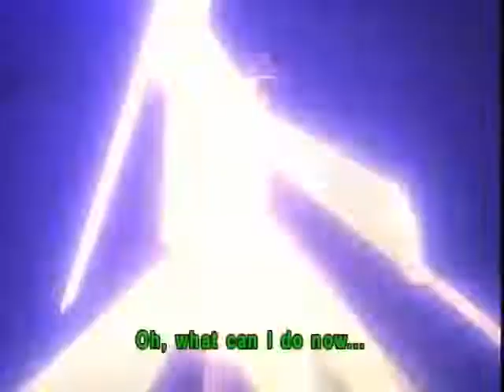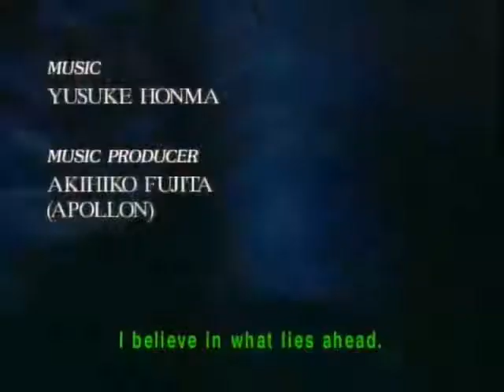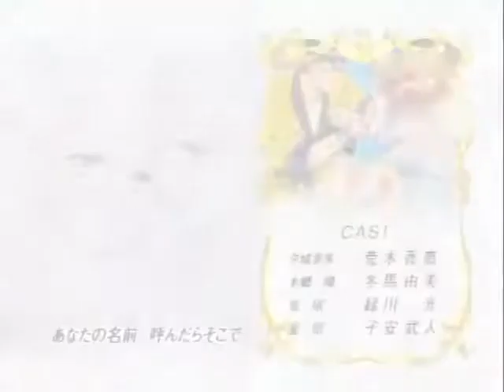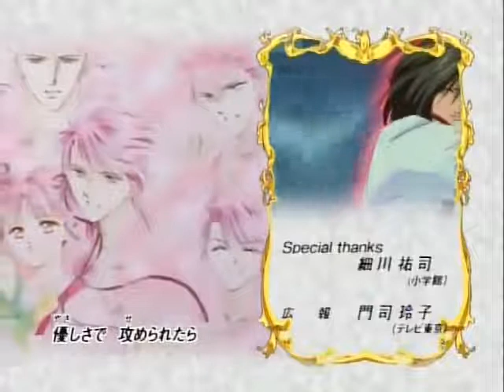Fushigi Yuugi English Dubbed Episode 21